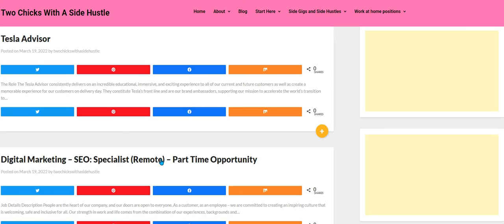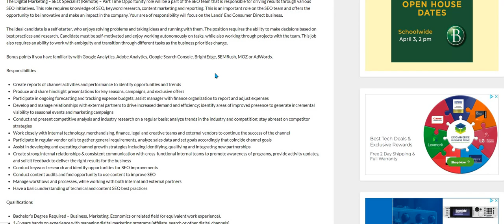Part Time Hours | Lands' End Hiring | Marketing Specialist | Work From Home Job | Remote Job 2022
Part Time Hours | Lands' End Hiring | Marketing Specialist | Work From Home Job | Remote Job 2022. This is a part time position with Lands' End. They are seeking a digital marketing associate.

👇👇👇👇👇Telus is hiring! Check out the job below 👇👇👇👇👇

**Look under spotlight jobs ( TELUS- US RATER )